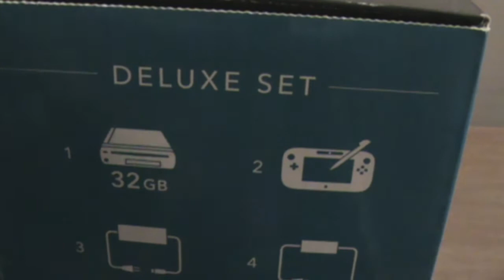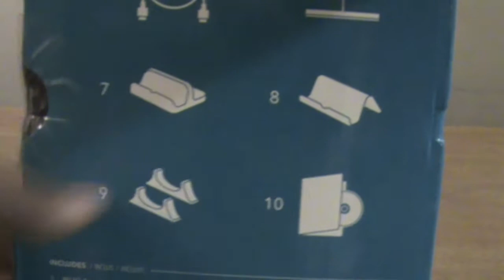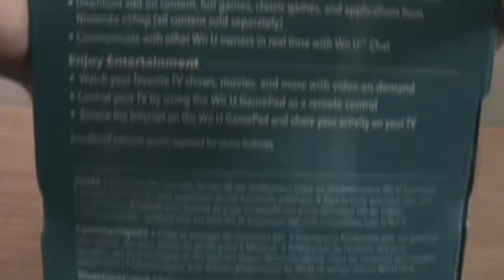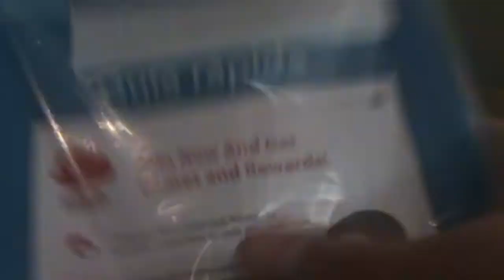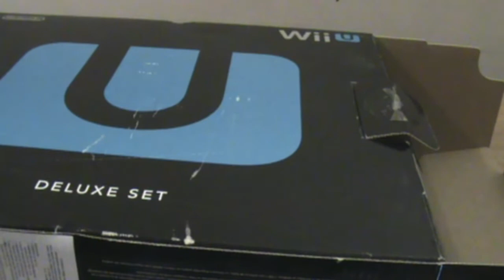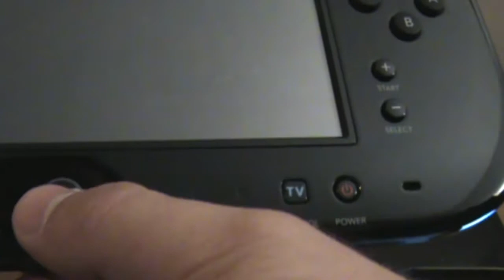Wii U-nboxing (Español)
En resumen:
-Esperen a que el precio baje
-Si quieren un WiiU traten de conseguir el Deluxe a precio rasonable
-Si compran un WiiU Standard compren Nintendoland

Para más video visiten mi canal y si quieren estar al tanto de actividad siganme en facebook

Toda la música utilizada es propiedad de Nintendo y no poseo derechos a esta.